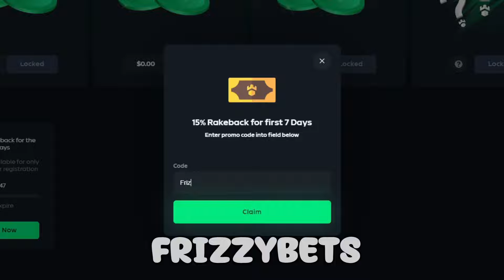MY MOST INSANE SESSION ON BONE RANGERS (1000X WIN!!)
editor:
myst